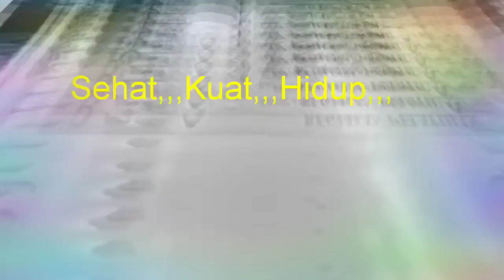Olahraga imunitas "Therapy Badan Hidup"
Olahraga untuk menguatkan imunitas tubuh sekaligus olahrasa untuk kecerdasan spiritual.